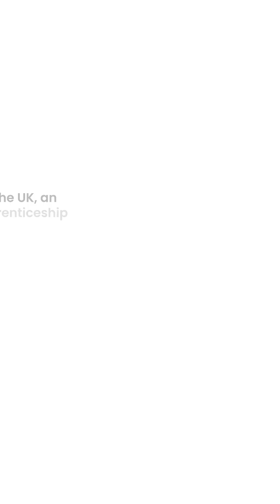Emerging Talent: Meet Luke Duncan, apprentice in subsea technology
Almost two years ago, a teenage high school student in Scotland applied for the New Product Introduction (NPI) apprenticeship in energy technology at Baker Hughes.